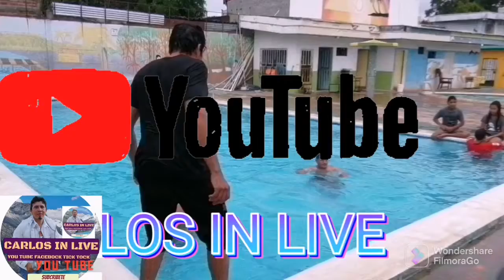LA TORRE CON CARLOS IN LIVE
ASIENDO LA TORRE